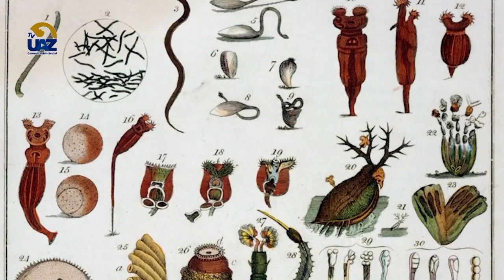¿Qué son los microorganismos? 🦠🦠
🔵Multiverso UAZ🟡